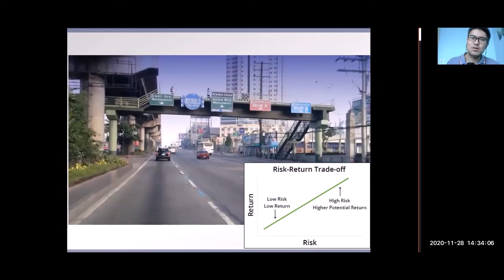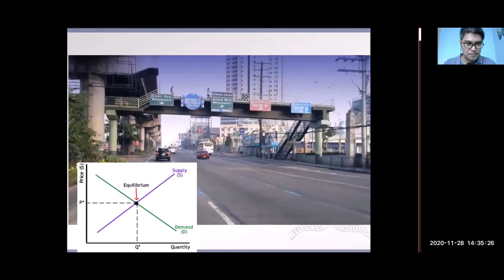Risk Management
Risk management is akin to deciding how to cross a busy street. This video is an excerpt of a webinar we delivered on 28Nov20, session 6 (valuation), batch 54 of the Certified Financial Consultants program of IFC Philippines.